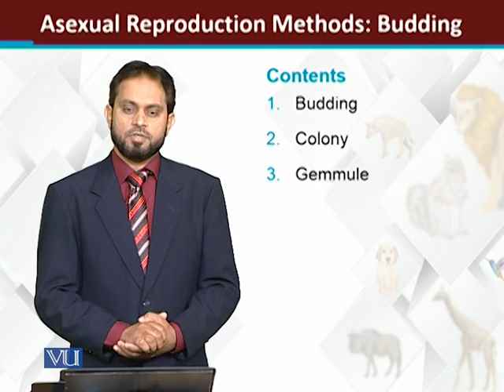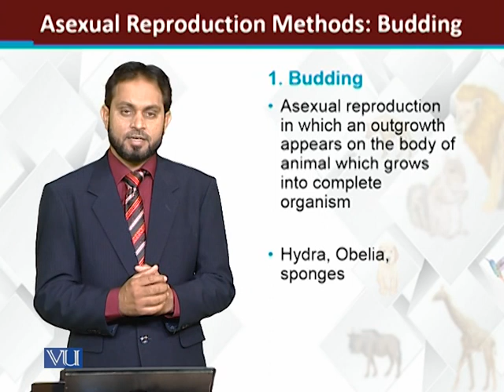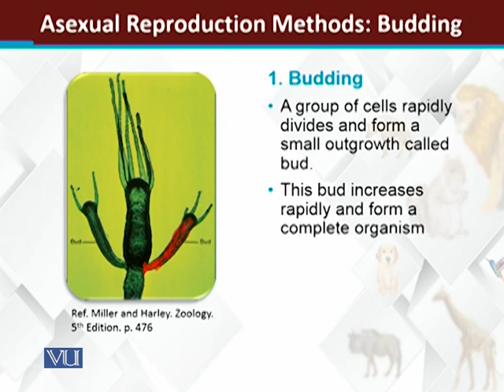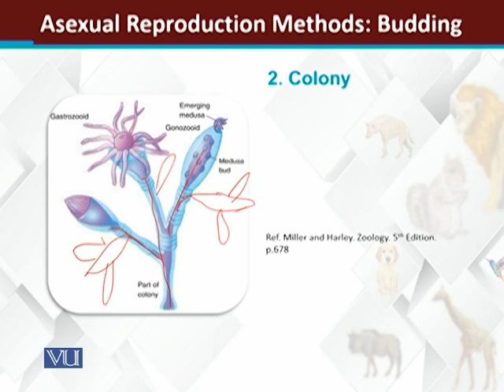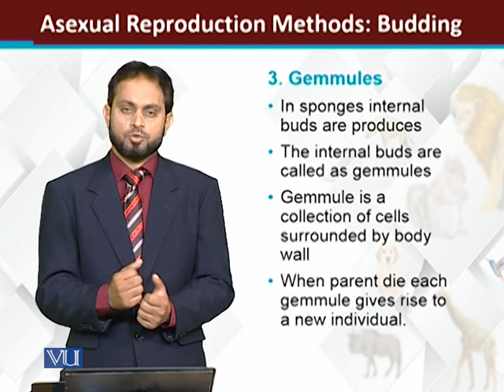Methods of asexual reproduction 2/4: budding | Principles of Animal Life-I | ZOO514T_Topic125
Topic124: Methods of asexual reproduction:2/4: Fission
by Dr. Muhammad Tariq Zahid